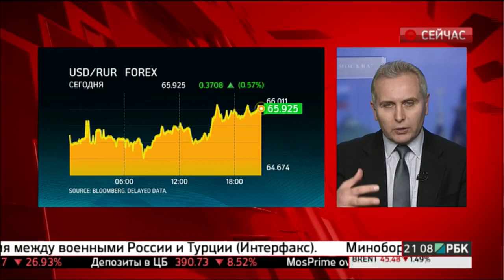Игорь Суздальцев о турецком кризисе на РБК-ТВ 26 ноября 2015 г.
Игорь Суздальцев о турецком кризисе на РБК-ТВ. Ведущие: Олег Богданов и Елена Кочемасова
Материалы видеопортала трейдеров YouTrade.TV 26 ноября 2015 г.